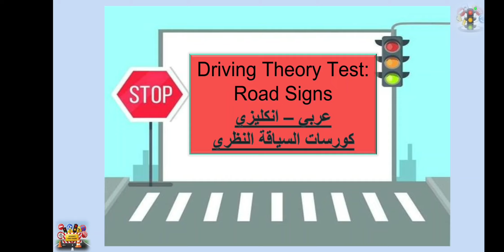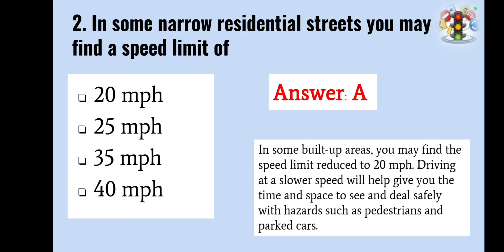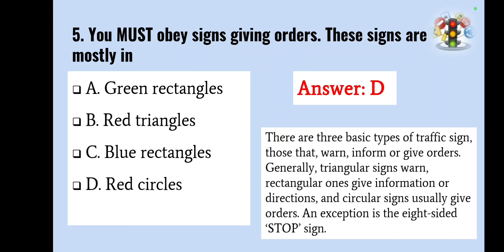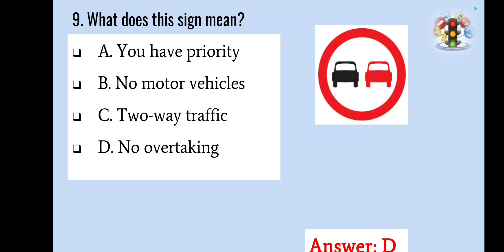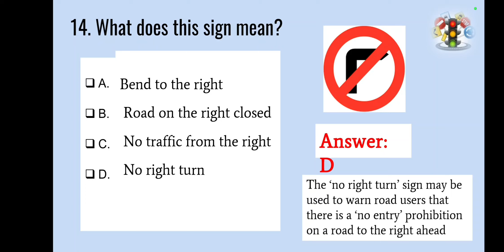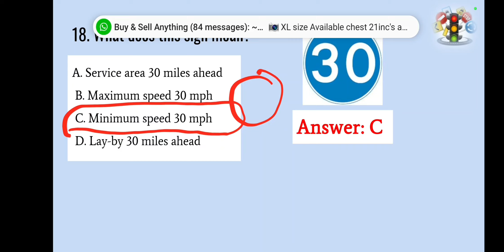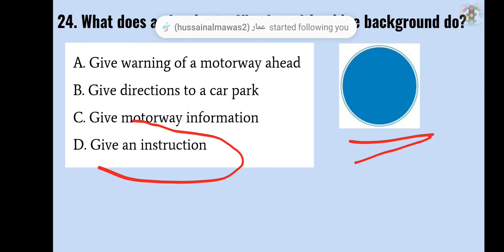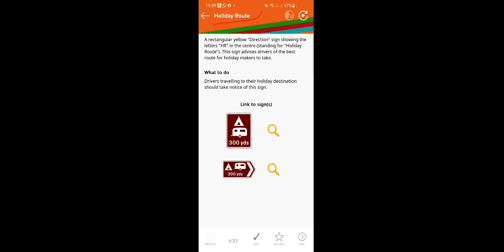أسئلة امتحان السواقة النظري بريطانيا 2024 Road signs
مين ياخذ علامة كاملة يكتب بالتعليق